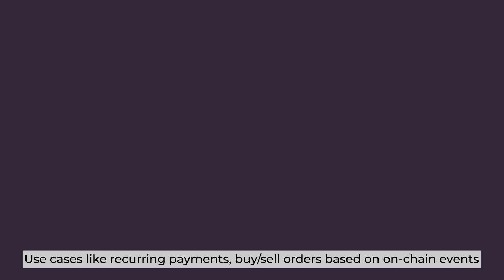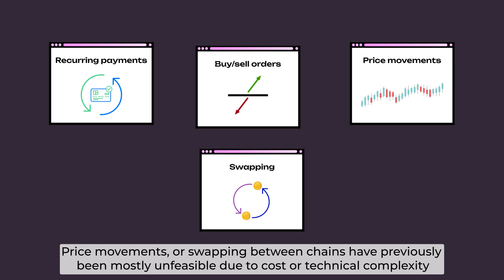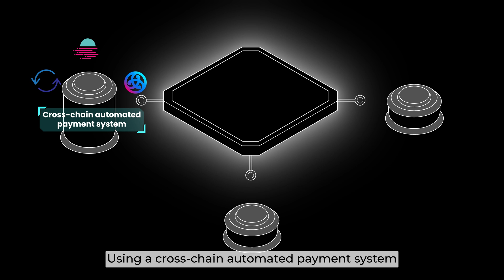What Is Ava Protocol? The Parachain For Autonomous Transaction On Polkadot | The Brains Ep.30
In today's episode, we will learn in-depth about Ava Protocol, a parachain that empowers private autonomous transactions secured by Polkadot.

Ava Protocol is an intent-based infrastructure that empowers private autonomous transactions for Ethereum and beyond. This evolution started with our strong foundation in Polkadot and continues to develop, enabling true cross-chain automation and composability. The name Ava represents an intelligent, spiritually strong character, symbolizing our smart, ambitious, and tenacious protocol team and community. Let's learn more about Ava Protocol and its revolutions on the Polkadot ecosystem through our educational video below:
Polkadot Insider is a channel that updates news, data analytics - real-time data, and project research to support retail investors’ views when investing in the Polkadot and Kusama ecosystem. Let's get in touch with us:

• Link3: link3.to/polkadot_insider